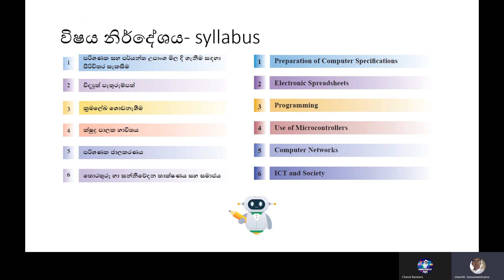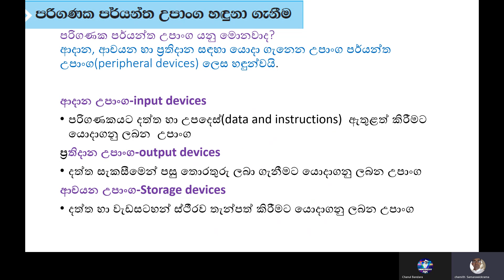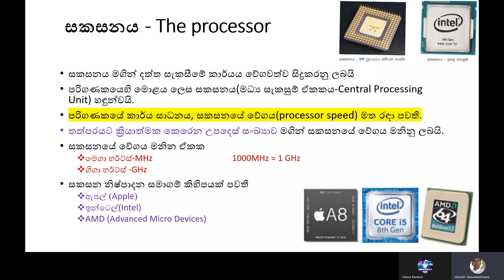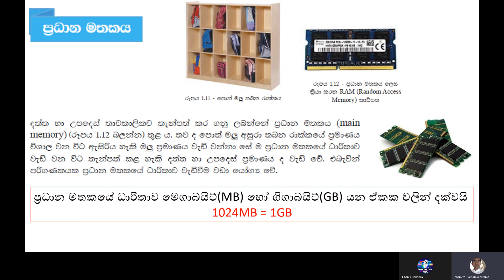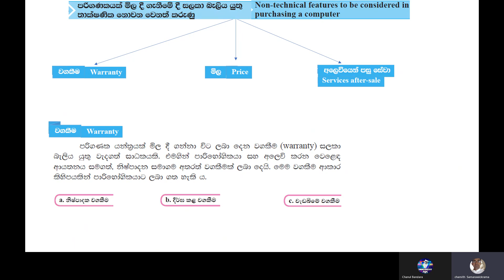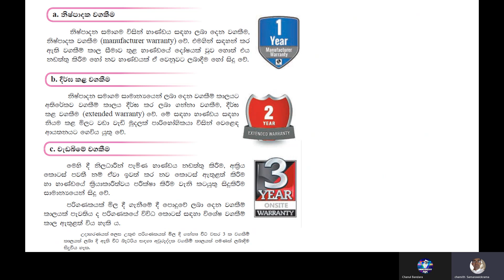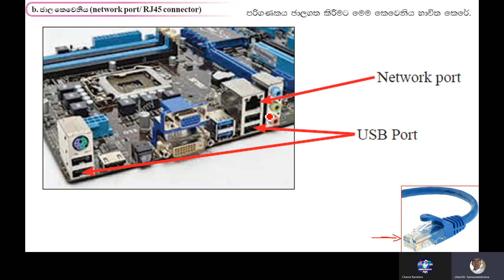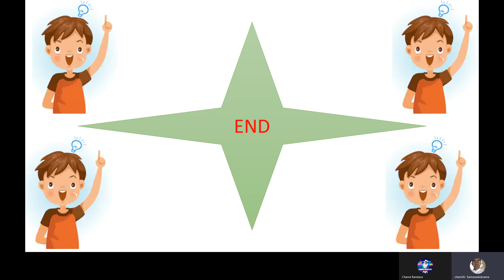ICT Grade 9 - Chapter 01 -complete revision-2021/01/07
ICT Grade 9 Chapter 01: Preparation of Computer Specifications -Revision
2021/01/07